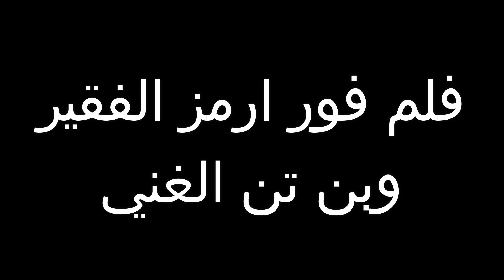فلم ماين كرافت : فور ارمز الفقير وبن تن الغني ! |MineCraft Movie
فلم ماين كرافت الفقير و الغني
الفقير و الغني